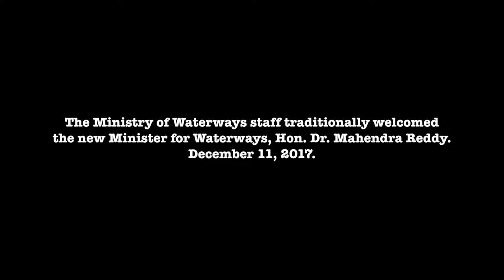Fijian Minister is welcomed by the staff from the Ministry of Waterways.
The newly appointed Minister for Waterways, Hon. Dr. Mahendra Reddy is accorded with the traditional welcome ceremony by the staff of the Ministry of Waterways at Toorak, Suva.